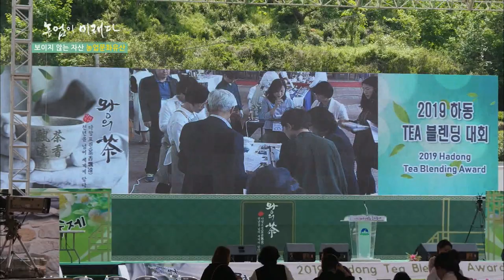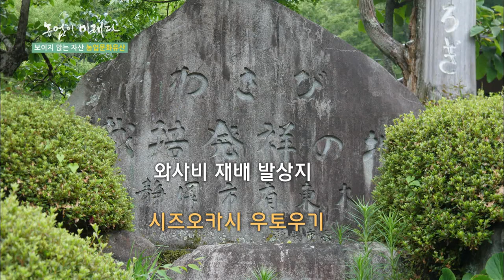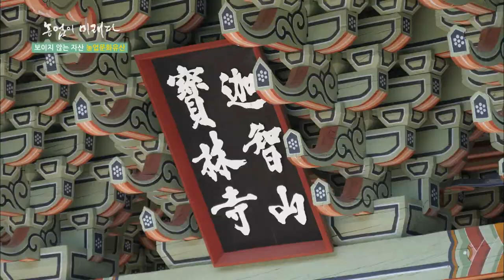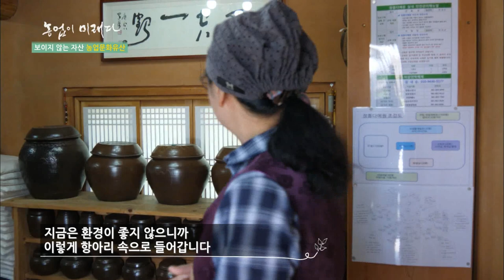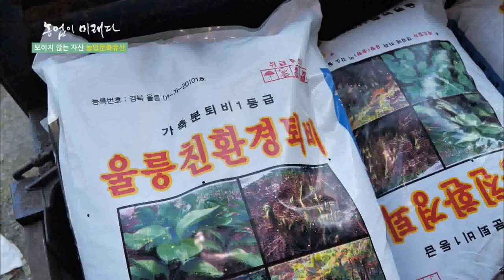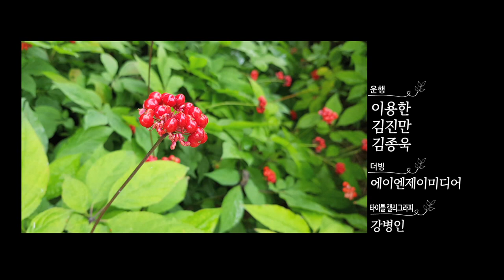농업이 미래다 11부_ 보이지 않는 자산, 농업문화유산